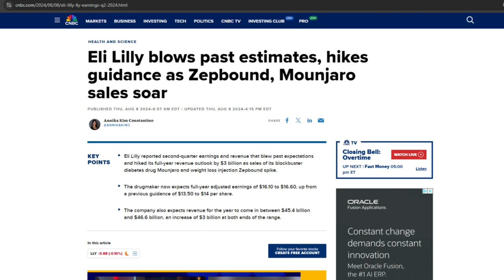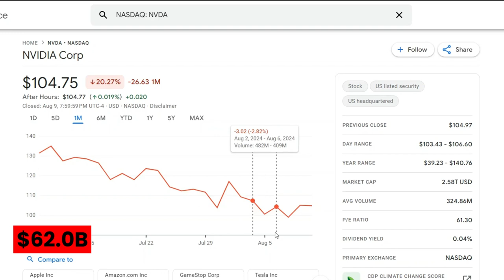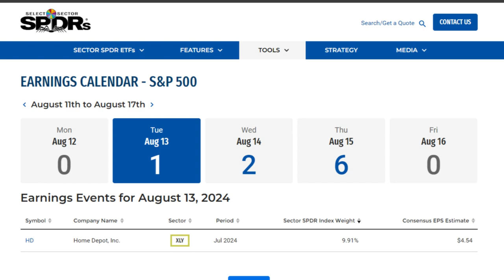Was the AI Crash Overblown?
This week's movers: Lilly , Meta Platforms, Uber, Broadcom, Costco, Apple, Nvidia, Alphabet , UnitedHealth Group, Tesla, Home Depot, Cisco, Walmart, Applied Materials
Movers Symbols: LLY META UBER AVGO COST AAPL NVDA GOOG GOOGL UNH TSLA HD CSCO WMT AMAT

Chapters:
0:00 - Intro
0:21 - Last Week Market Performance
0:38 - Winners
1:15 - Losers
1:50 - Index Changes
2:05 - Earnings watch

August 13: Home Depot
August 14: Cisco
August 15: Walmart and Applied Materials